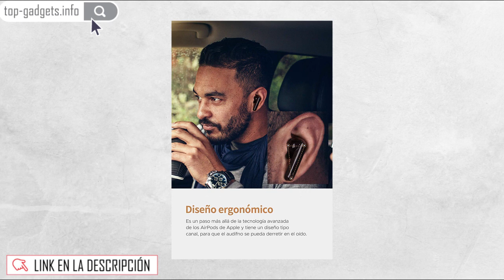🚀 Muson Tune - Audifonos Inalámbricos Bluetooth 5 0 con Micrófono Incorporado y Sonido Estéreo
🚀 VER AL MEJOR PRECIO

muson Tune-Audifonos Inalámbricos Bluetooth 5.0 Micrófono Incorporado Sonido Estéreo Llamadas a través de Binaural, Mini Earbuds Emparejamiento en Un Paso para iOS y Android

💖[MODA SIMPLE Y LUJO CASUAL] - MUSON-Tune es una combinación óptima de audifnos Bluetooth clásicos y audifnos inalámbricos True. Le brinda comodidad ergonómica sin enredos. La construcción brillante y de calidad no trae más que moda de bajo perfil.
💖[BLUETOOTH 5.0 y 20 HORAS] - El chipset de alta tecnología con el último Bluetooth 5.0 garantiza una transmisión rápida y estable. Alrededor de 4 horas por carga, y 4 veces la carga completa proporcionada por el estuche de carga para extender su disfrute.
💖[LLAMADAS DE MICRÓFONO DUAL Y CALIDAD] - El micrófono dual incorporado y la cancelación de ruido eliminan eficazmente el ruido y brindan llamadas de alta fidelidad. Hacen que su voz se escuche y le permiten disfrutar de una comunicación clara y fluida.
💖[HD Y SONIDO DURADERO]: adopta un altavoz de alta gama con un sonido mejorado de diafragma biológico y una afinación madura para deleitar sus oídos con un hermoso sonido envolvente y satisfacer sus necesidades y buscar tipos de música diversificados.
💖[CONTROL TÁCTIL Y ACCESO FÁCIL] - Toque el control táctil para desbloquear una nueva experiencia. Fácil acceso para controlar la música, las llamadas y el asistente de voz sin presionar el botón ni provocar molestias. Toca dos veces el control izquierdo para activar fácilmente el asistente de voz, como Siri.